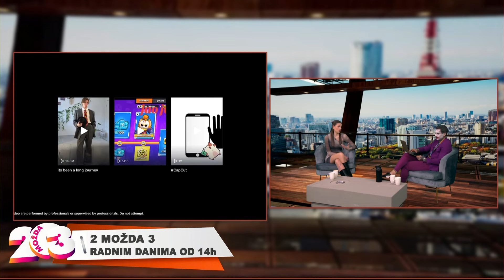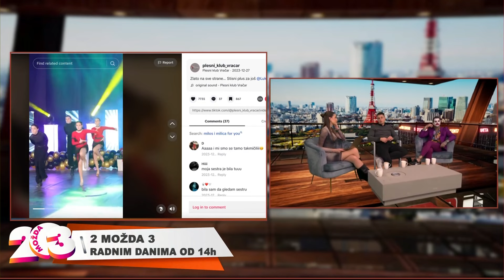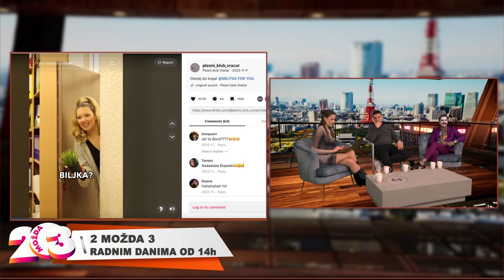2 Možda 3 - Gost: Đorđe Mandić - 28.02.2024 - Red TV - cela emisija